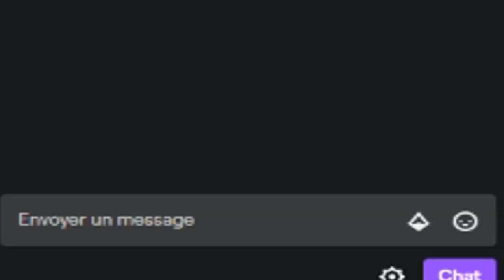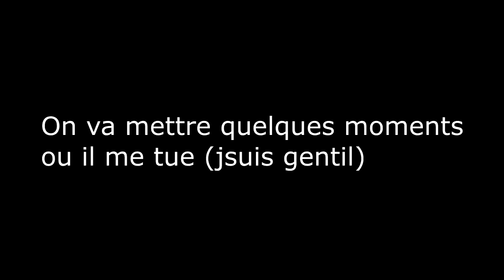Frost VS Vitality Adz - Boxfight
Salut, nouvelle vidéo mais cette fois en boxfight face a Adz.

Je tiens juste a préciser que je ne l'ai pas essayé de le boxfight pour me faire de la "pub", mon but et de boxfight/buildfight le plus de joueur pro/fort.